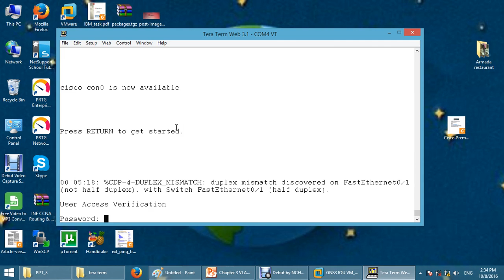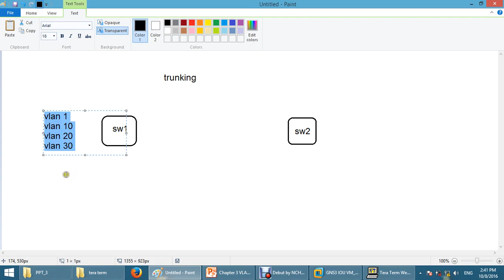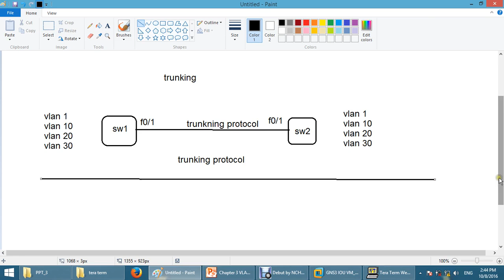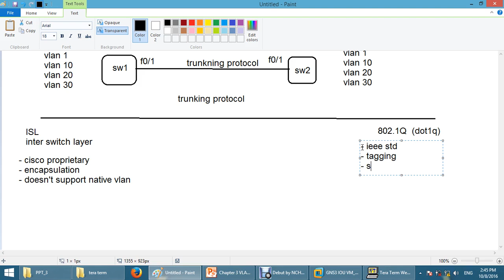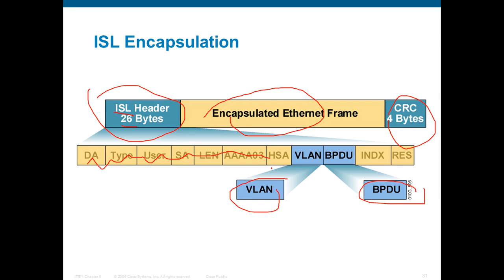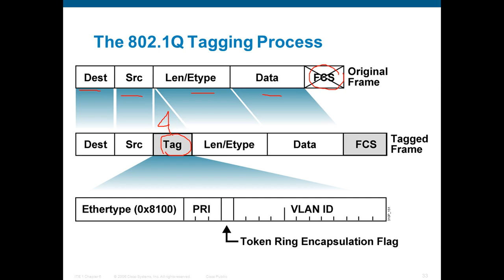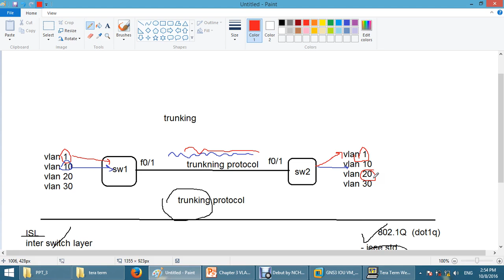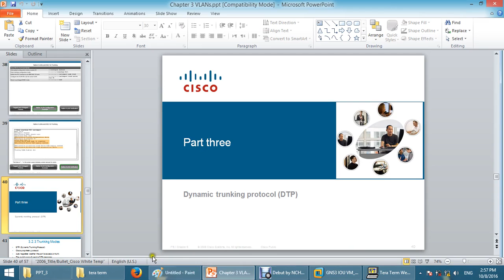44 43 Trunking Protocols